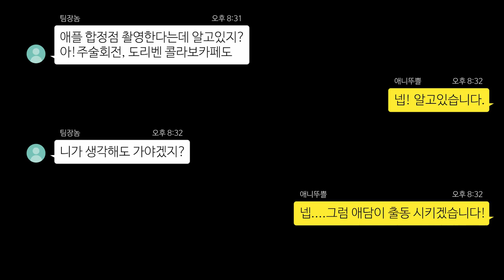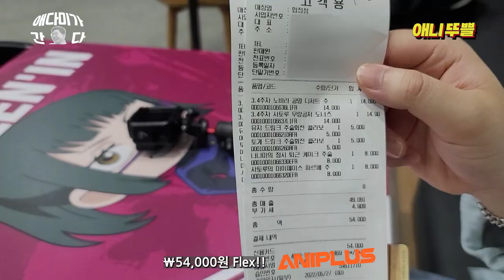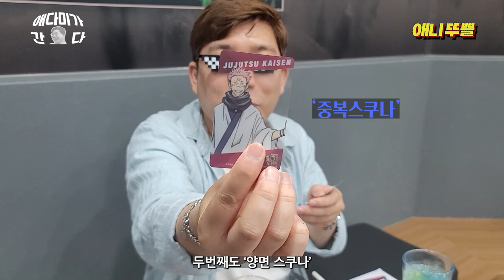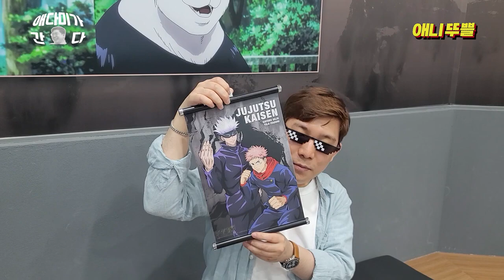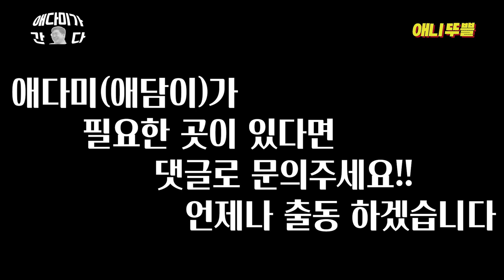【애다미가 간다】 쉬는날 먹방FLEX l 애플 합정점_EP.1[애니뚜쁠]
"애니플러스 연반인 애담이가 필요한 곳으로 찾아갑니다"
필요한 곳이 있으면 댓글남겨 주세요! :)

계속되는 '애담의 혀놀림' 성장기를 기대해 주세요

• 동영상
2편보러가기!

- CAST
애담(고정)
점장(특별출연)
시루(특별출연)